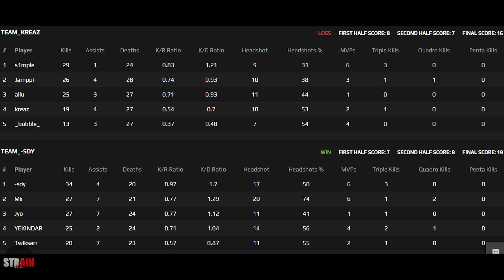ENCE Allu on FIRE at FPL with s1mple & Jamppi